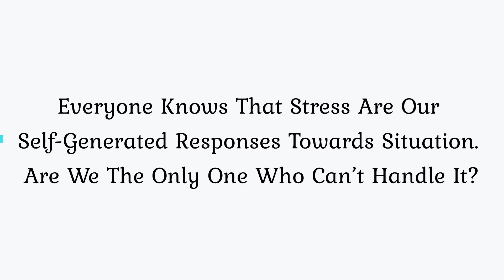Bridge Over Troubled Water - by Dr.S.Suhaizy